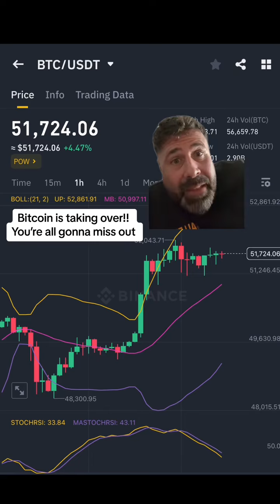The bull run is officially on in a massive way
The bull run is officially on in a massive way. Bitcoin has broken $52,000 today and this is before the Halving in April. Don’t miss out